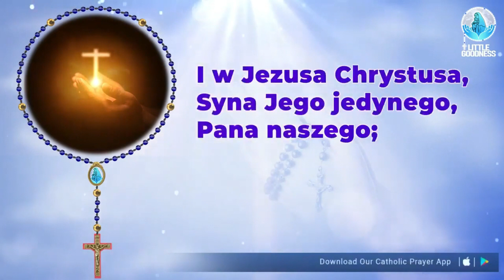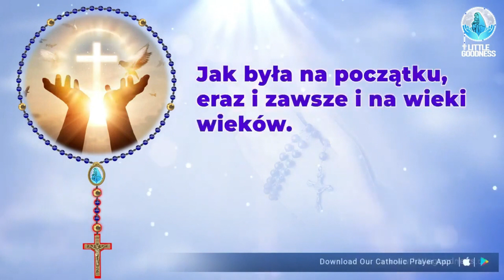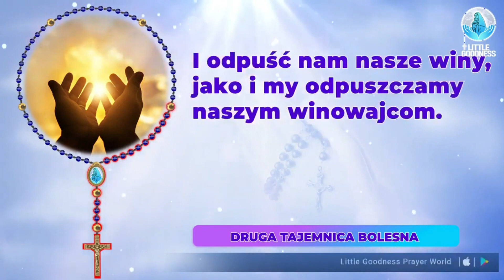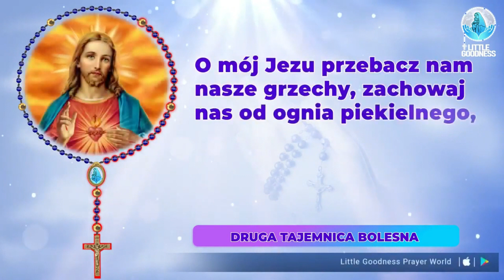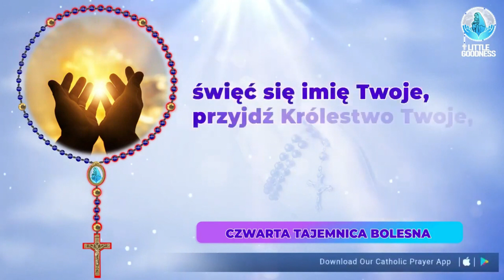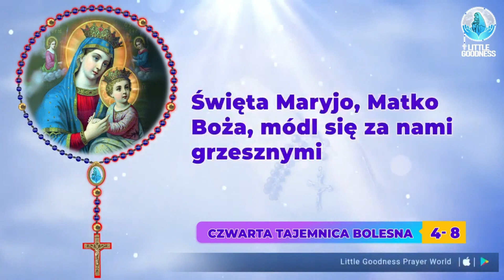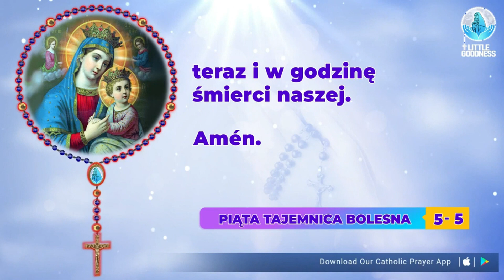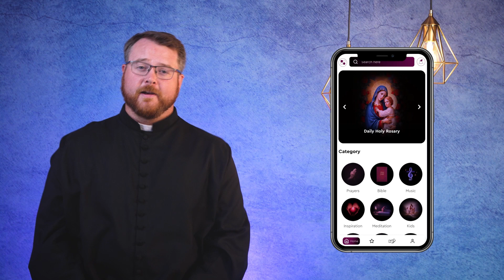Różaniec Święty 🙏🏻Wtorek 🙏🏻 December 12, 2023🙏🏻 Tajemnice Bolesne Różańca Świętego 🙏🏻Polish Rosary